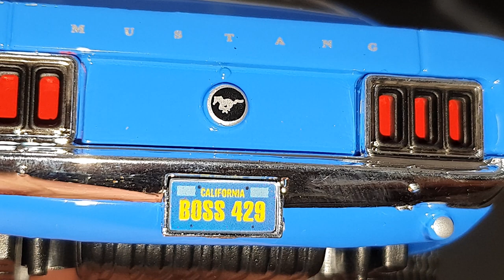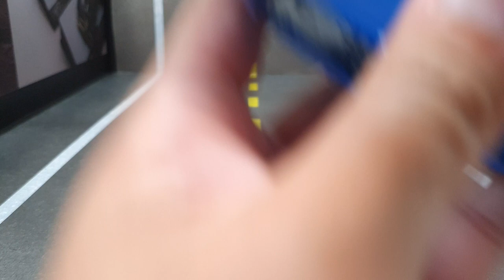Miniatura do Mustang Boss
Nosso Facebook do canal.